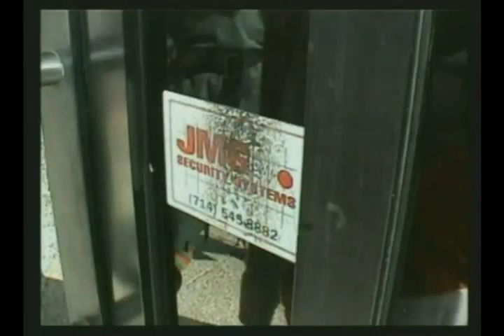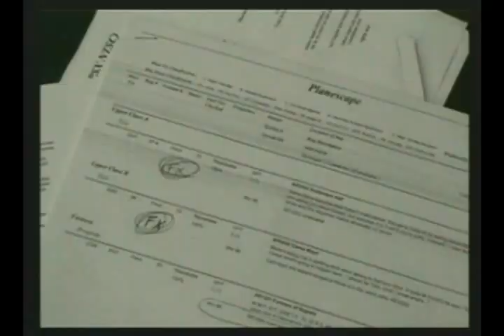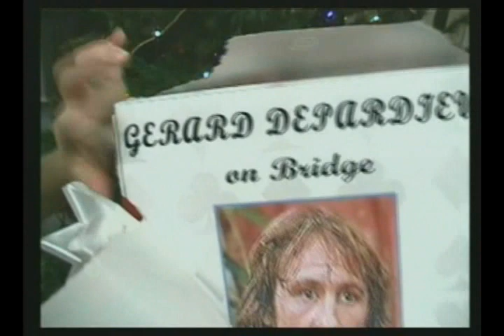How the Renich Stole Christmas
Mr. Renich, who heads the IS department at a computer game company, snaps when the network fails one more time.  In a frantic effort to stop the madness, he tries to stop all the Christmas game releases.